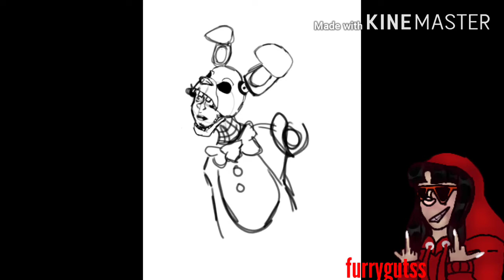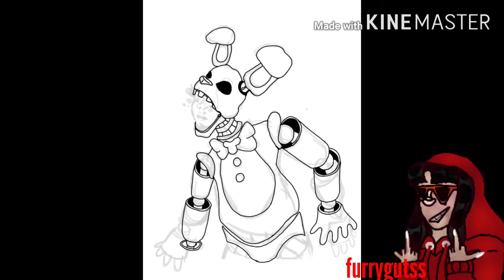Farewell Afton...| FNAF SPEEDPAINT